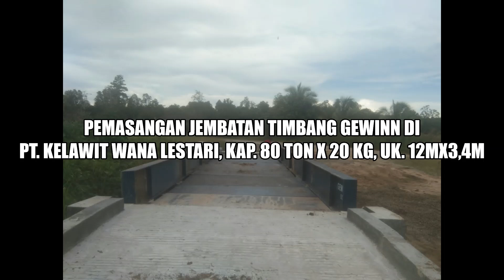Timbangan Truk Kapasitas 80 Ton dan Ukuran Panjang 12 meter x 3.4 meter di PT Kelawit Wana Lestari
Jembatan timbang Gewinn di
PT. Kelawit Wana Lestari
Kapasitas : 80 ton x 20 kg
Ukuran Panjang: 12 m x 3,4 m

Alamat :
Desa Ponak Km. 62 Kec Silug Ngurai Kab/Kota Kutai Barat Provinsi Kalimantan Timur

More Info dan Info Harga Resmi